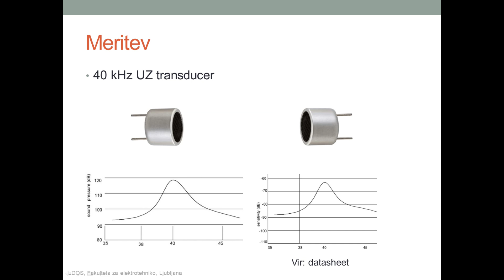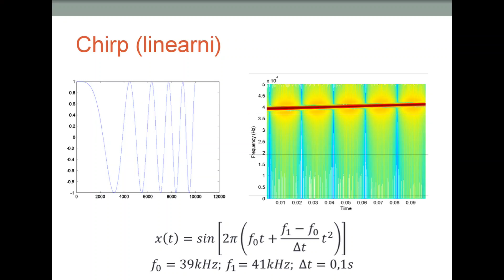Sonar Sensor for measuring distance with Red Pitaya platform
Assistant professor Marko Meža from Faculty of Electrical Engineering, explains us more about the Sonar Sensor experiment, using Red Pitaya.